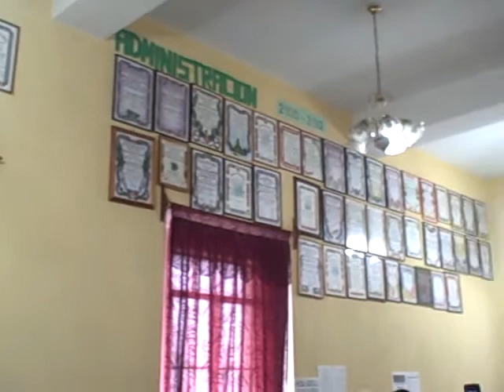Entrega recepción y asistencia a Despacho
Patzún, entrega de recepción y asistente de Despacho, acto de transión del gobierno local, enero 2012